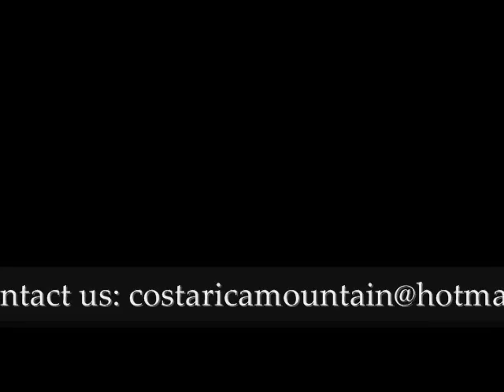costa rica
Welcome to Costa Rica, a natural paradise, you would like to live in the tranquility of the mountains and enjoy the fresh air, we offer a aibeautiful mountain property which consists of 39 acres, excellent location, Cachi a small quiet town is located in the beautiful and glorious Orosi Valley in the province of Cartago. This village is within one of the most beautiful of Costa Rica, within the lush green coffee plantations that are close to the magnificent historic ruins dating back to years ago when the Spanish first colonized the region, which has become a place of great tourist attractions, this property has a wide variety of birds and plants including orchids of great beauty and a source of water, which can be used for a hotel ecological conservation area, or retirement home. Invest in your peace is your biggest investment.